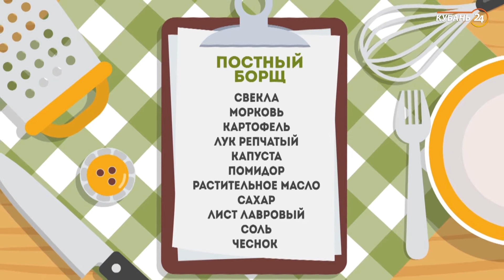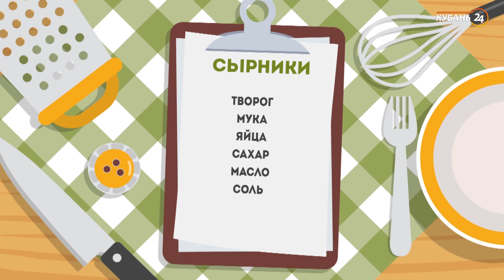«Первое, второе и компот». Сырники и постный борщ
Развлекательно-познавательная программа для детей и о детях. Юные кулинары демонстрируют свое мастерство в приготовлении завтрака, первого и второго блюда, а также стараются поразить зрителей своим фирменным рецептом.

В этой программе дети-участники будут бороться за звание «Главного домашнего повара» и покажут свои навыки в приготовлении сырников и постного борща.